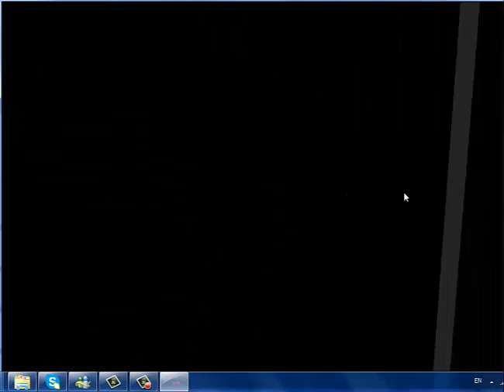toilet in the dark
งานวิชา โครงงานจำลองด้านเกม ทำเกมใน 2 อาทิตย์
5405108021 นายธาวิต ชูเพชร